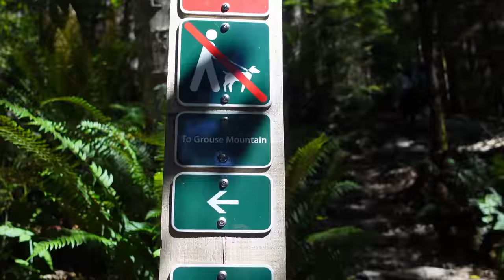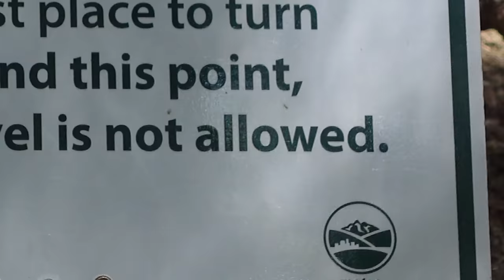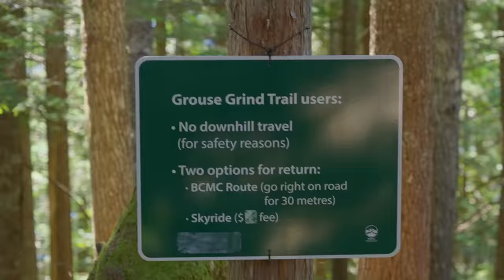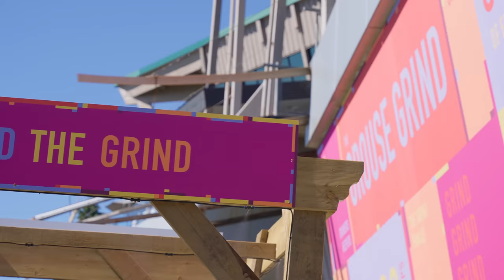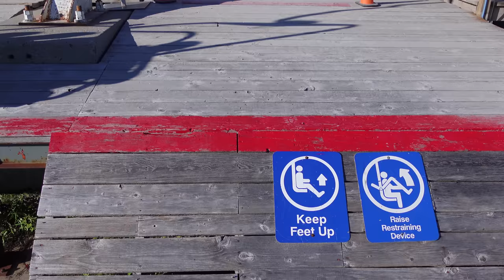This was a HUGE MISTAKE.. (our experience in Vancouver 🇨🇦)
This is our first time in Vancouver and we are trying to be something we are not. Was this a bad idea? (Grouse Grind)